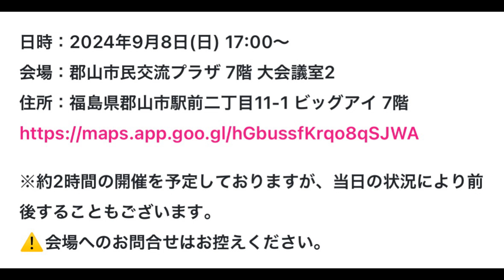山本太郎とおしゃべり会 in 福島県・郡山市！ 2024年9月8日(日)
【山本太郎とおしゃべり会 in 福島県・郡山市！】